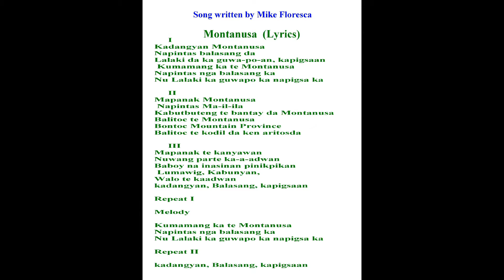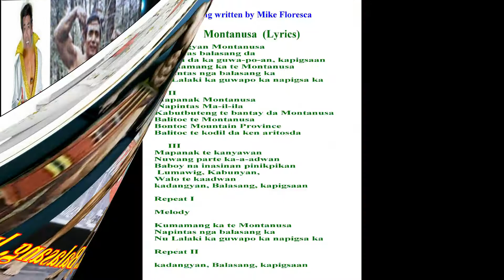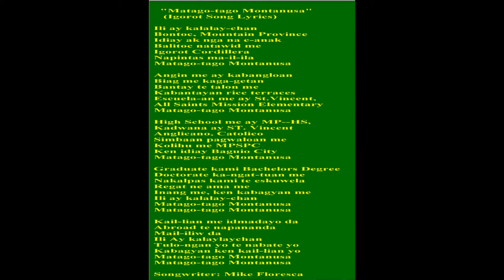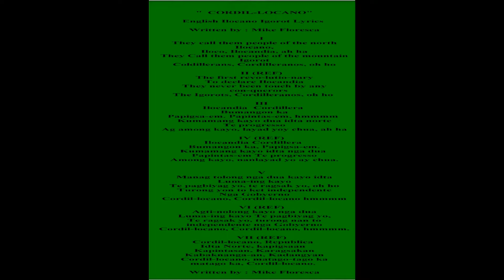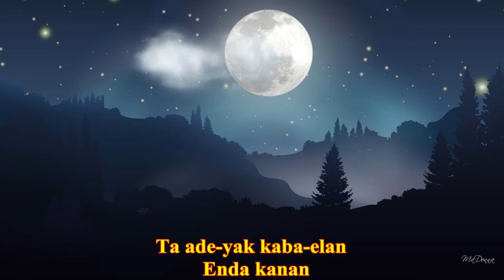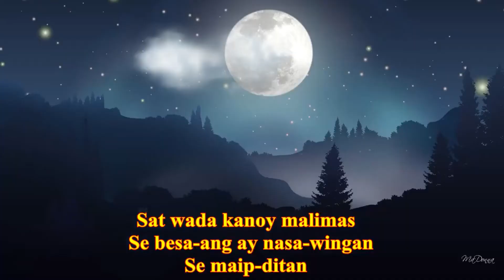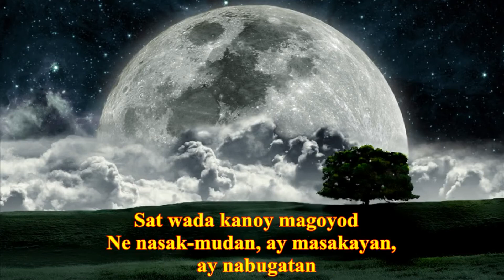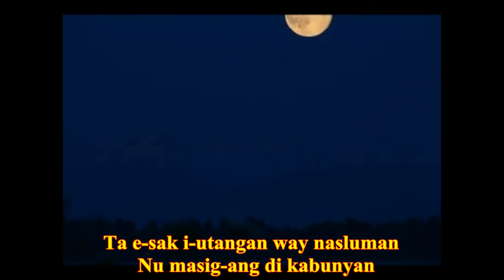1. IGOROT SONGS COMPILATION - 1...5 BY MIKE FLORESCA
1. IGOROT SONGS COMPILATION - 1...5  BY MIKE FLORESCA

1.  MONTANUSA
2.  MATAGO-TAGO MONTANUSA
3.  NAN LAYAD NEN SIKAFAN
4.  CORDIL-LOCANO
5.  IPIGPIGSAM AY EWWAN